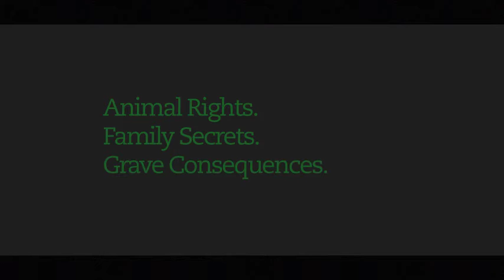Raising Martha in Rehearsals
Raising Martha
12 Jan - 1 Feb

By David Spicer
Directed by Michael Fentiman

Cast includes:  Tom Bennett, Julian Bleach, Stephen Boxer, Joel Fry, Gwyneth Keyworth and Jeff Rawle

Animal Rights. Family Secrets. Grave Consequences.

Raising Martha is a seriously funny new dark comedy by award-winner David Spicer.

Gerry and Roger’s mum has gone missing. Well, most of her has... The unwitting victims of animal rights activists campaigning for the freedom of the family frog farm’s slimy inhabitants, the brothers must bring in the hapless Inspector Clout to establish the whereabouts of their long dead mother.

An absurdly funny comedy starring the finest comedy ensemble live on stage, Raising Martha tackles terrorism, animal rights and six-foot frogs!

Starring Tom Bennett (Netflix’s Mascots, E4’s Phone Shop); Julian Bleach (Doctor Who & best known for creating the role of MC in Shockheaded Peter); Stephen Boxer (The Iron Lady); Joel Fry (ITV’s Plebs, HBO’s Game of Thrones, Sky’s You, Me and the Apocalypse); Gwyneth Keyworth (E4’s Misfits, BBC’s The Great Outdoors); Jeff Rawle (Channel 4’s Drop the Dead Donkey, Handbagged; Tricycle / West End, Harry Potter & The Goblet of Fire).

Hilarity is guaranteed in one of the must-see new dark comedies of 2017.